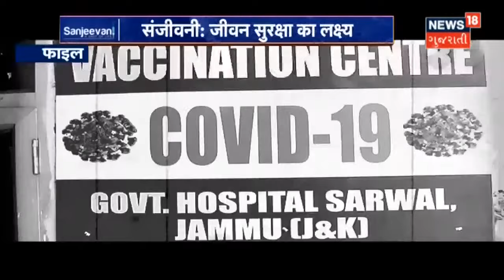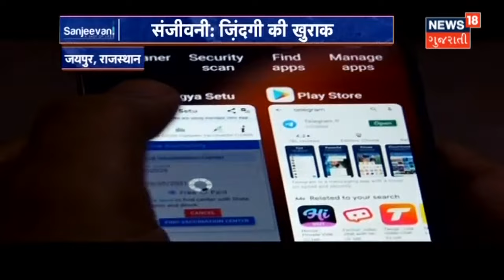જનેતાએ જ બાળકને મારી દાટી દીધો | News18 Gujarati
Ahmedabad ના શહેરકોટડામાં સગી જનેતાએ 3 વર્ષના બાળકની હત્યા કરી દાટી દીધો. બાળકની હત્યા કરી પ્રેમી સાથે મળી Palanpurમાં દાટી દીધો.